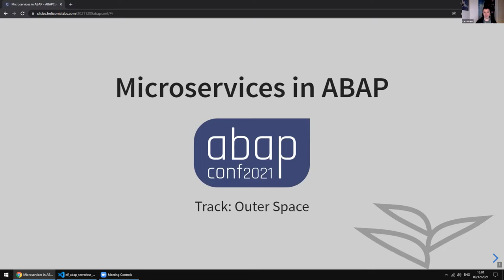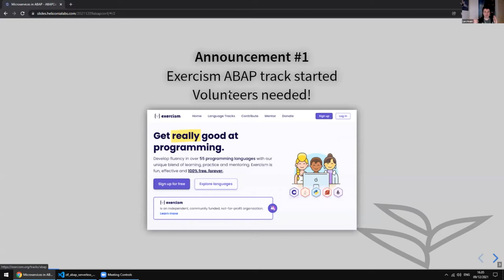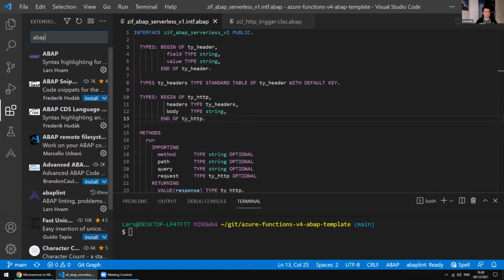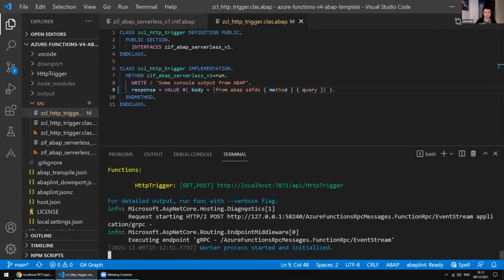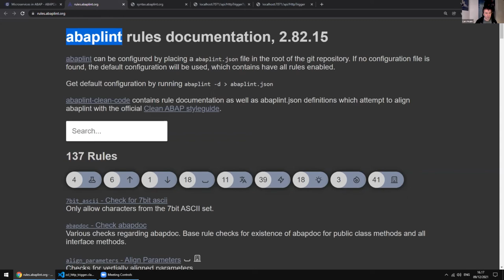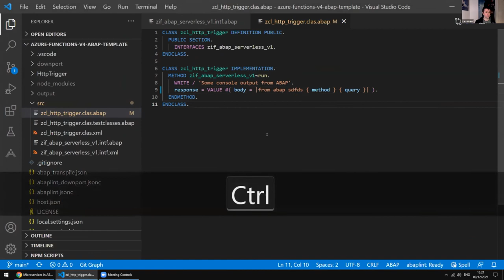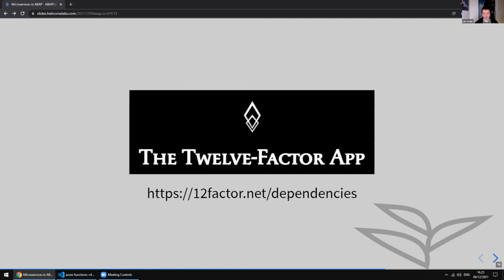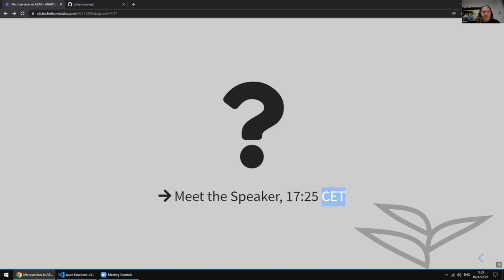Microservices in ABAP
Utopia or reality? Let's look into how to develop multi target ABAP applications, deploying to any platform, aided by open source tools like abapGit + abaplint + vscode.